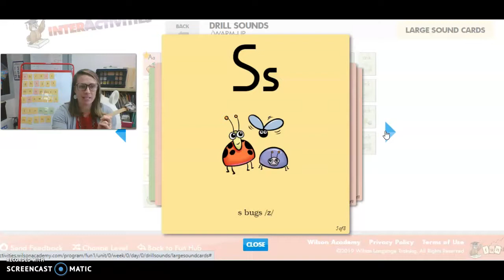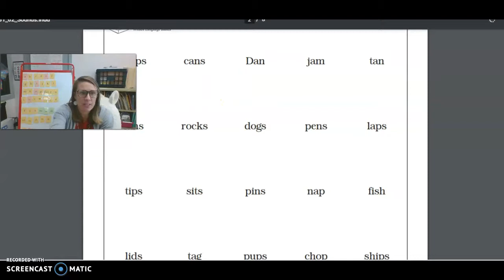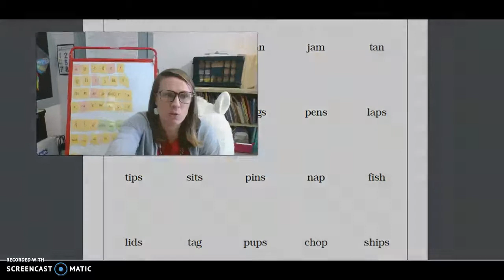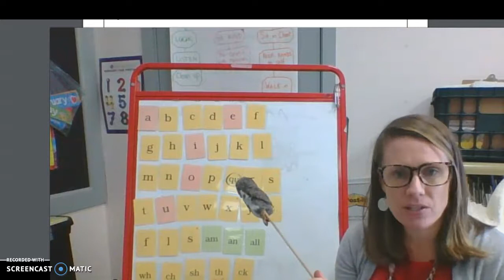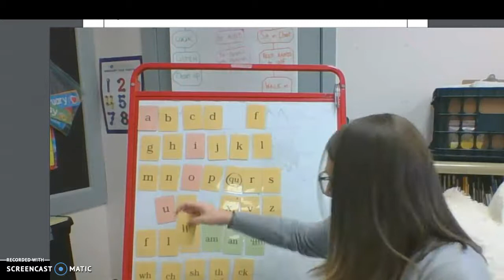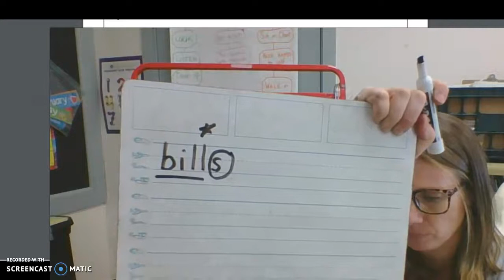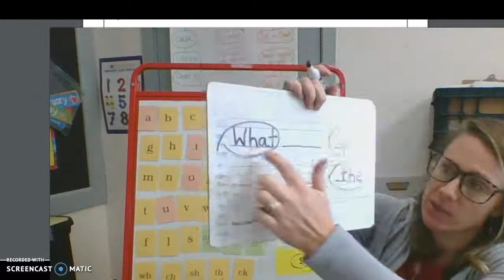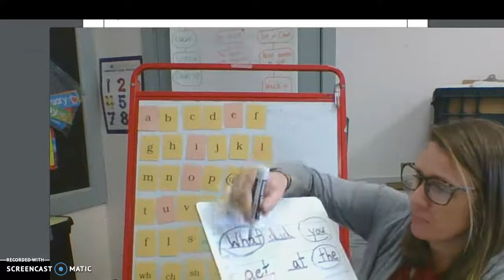6-3-4 (FUN 1)